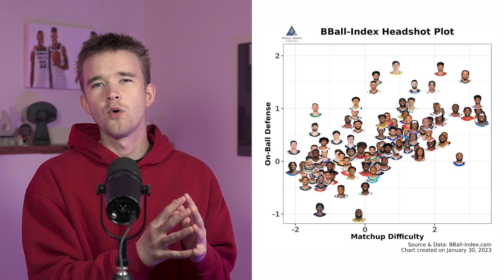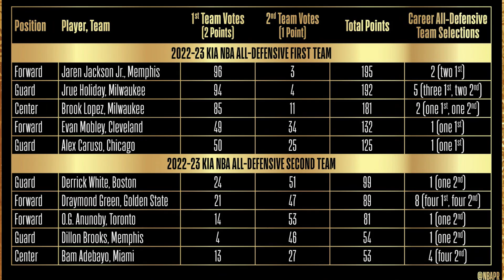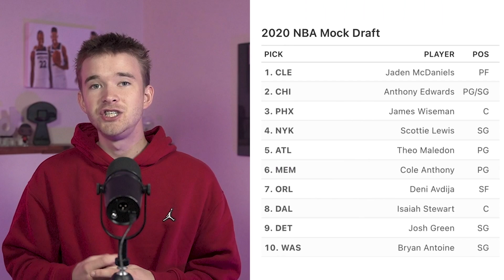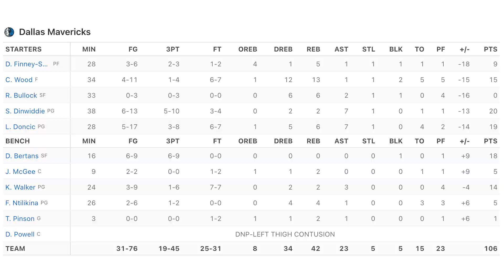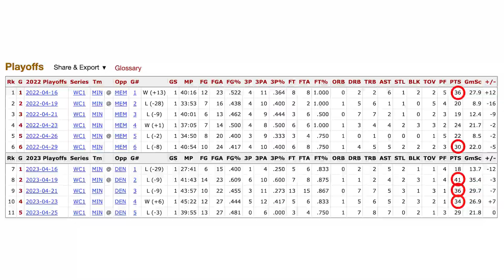The NBA's Best Defender of the Next Decade...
The BEST Defender in the NBA... and he didn't make All-Defense.

Jaden McDaniels is one of the most underrated young players in the league. In this video I dive deep into all the things that make him generational on the defensive side of the ball.